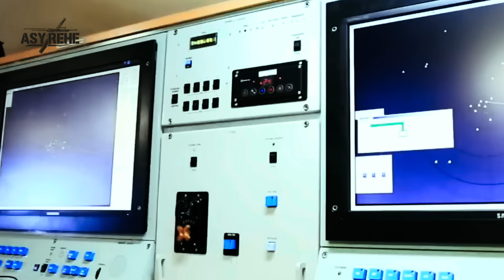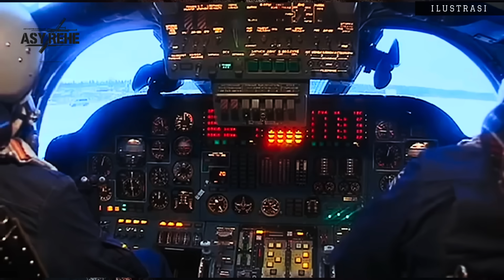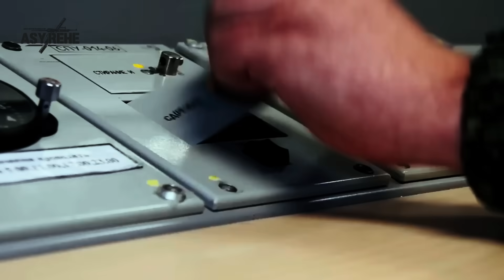Russia’s ORESHNIK Missile Could Destroy Airbases—So Why Isn’t It Used?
Why has Russia not used its advanced “Oreshnik” battlefield system to target Ukrainian airfields, despite having the capability to strike deep into enemy territory?

While Russia has successfully hit Ukrainian airfields using cruise missiles like the Kh-101, Kalibr, and Geran-2 drones, Oreshnik has remained notably absent from such high-value strategic operations.

This video explores why Oreshnik is not used in airfield attacks, how Russian doctrine shapes its deployment, and whether the system is being quietly reserved for future integration with more advanced precision weapons. We break down Russia’s current strike capabilities, the role of electronic warfare, and the deep challenges of real-time targeting over long distances.

Key Topics Covered in This Video:

1. The real function of Russia’s “Oreshnik” digital battlefield system

2. Why Oreshnik is not a weapon, but a force-multiplier for targeting

3. Overview of Russian weapons used to strike Ukrainian airfields (Kh-101, Kalibr, Iskander, Geran-2)

4. Technical and operational reasons Oreshnik is not used in deep strikes

5. The impact of Ukrainian and NATO electronic warfare on Russian systems

6. Doctrinal conservatism in the Russian Armed Forces

7, Strategic versus tactical roles of C2 systems like Oreshnik

8. Could Oreshnik evolve into a deep-strike enabler in the future?

The content of this video is intended for informational, educational, and entertainment purposes only.

We do not promote violence, hatred, or any illegal activity. All footage and images used are either our own, licensed, or used under fair use for commentary, analysis, and reporting purposes in accordance with Section 107 of the U.S. Copyright Act.

This video may contain military or geopolitical content, which is strictly for awareness and analysis.

If you are the rightful owner of any media used in this video and wish to request removal or credit, please contact us directly via the business email provided on our channel.